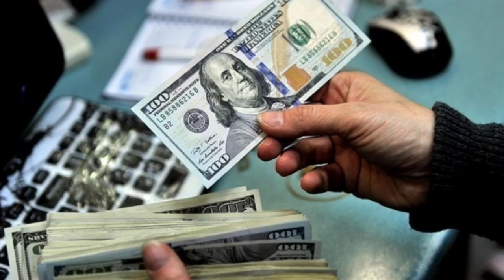ШОШИЛИНЧ! 17-МАРТДАН УЗБ-ДА ПУЛИ БОРЛАР ОГОХ БУЛСИН НАРХ НАВО ОСМОНДА..